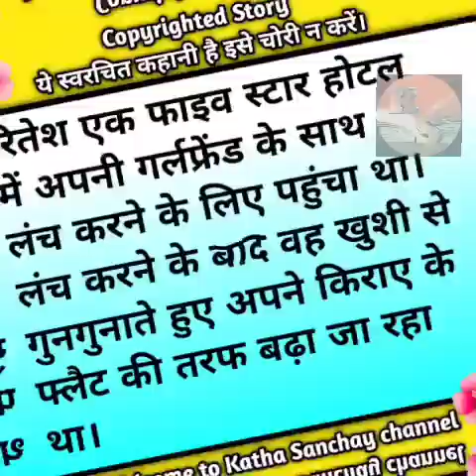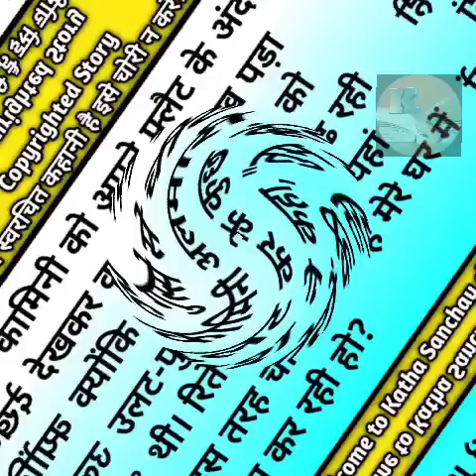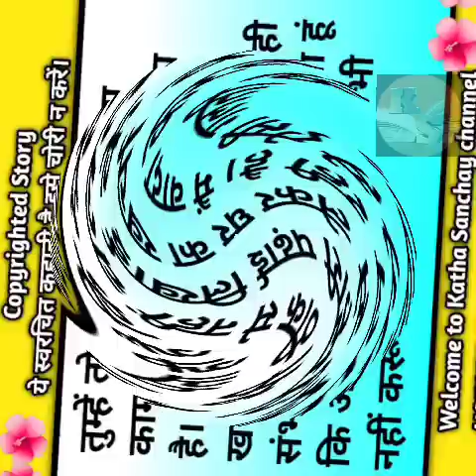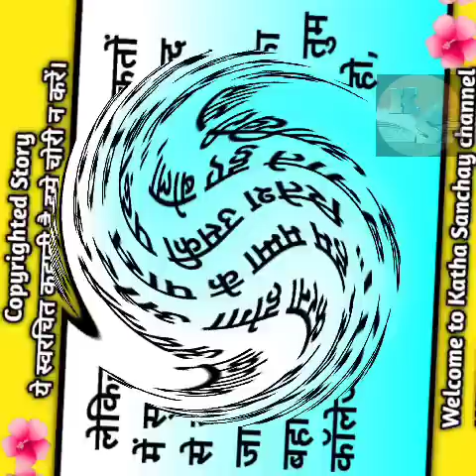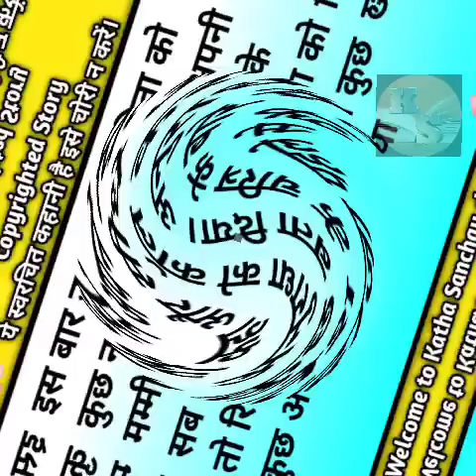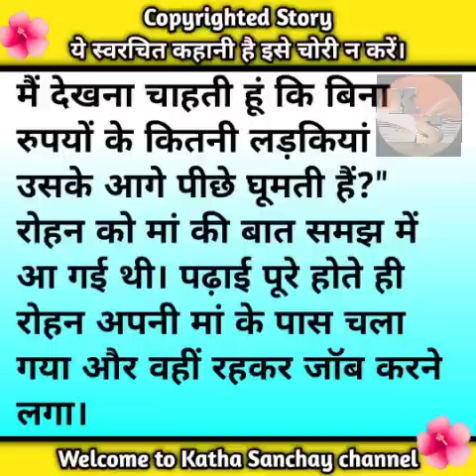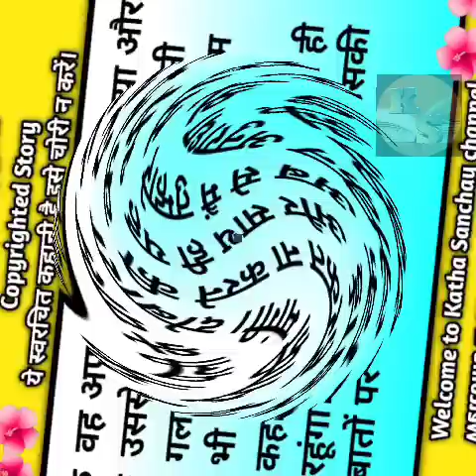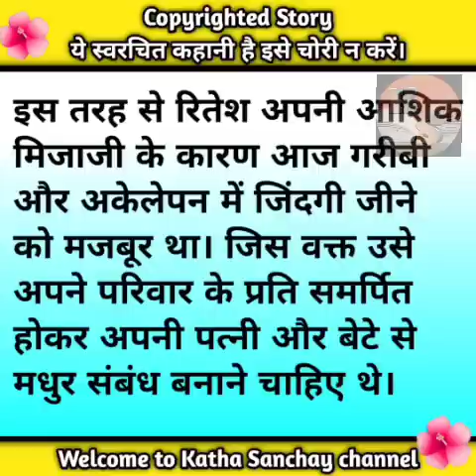पापा मैं मम्मा को सब कुछ बता दूंगा/@KathaSanchay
Story No:-1153